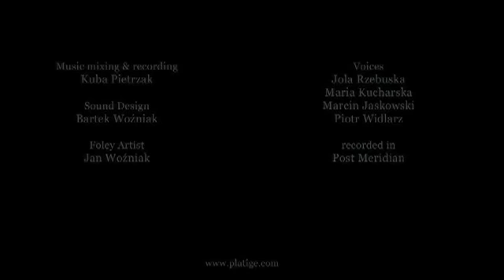THE CATHEDRAL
The Cathedral (Polish: Katedra) is the title of a science fiction short story by Jacek Dukaj, winner of the Janusz A. Zajdel Award in 2000; and of a 2002 short animated movie by Tomasz Bagiński, based on the story. The film was nominated in 2002 for the Academy Award for Animated Short Film for the 75th Academy Awards. The movie won the title of Best Animated Short at Siggraph 2002 in San Antonio as well as several other awards.